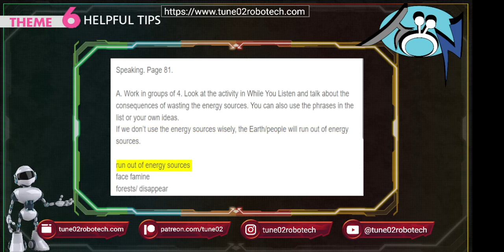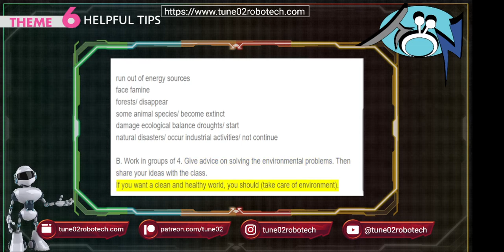Theme6 Page81 Speaking 3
MEB English 10th Grade Student's Book
Texts other than Listening Tasks